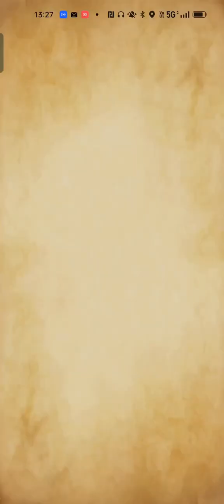【ドラクエウォーク】並ギガ マスタードラゴン邪初挑戦フルオート。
ギガモンスター　マスタードラゴンに挑戦しました。